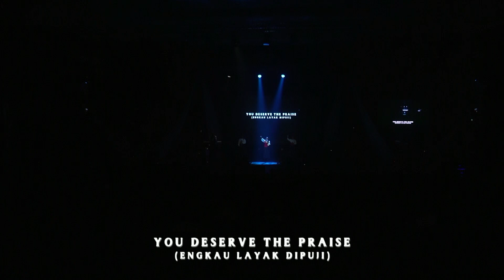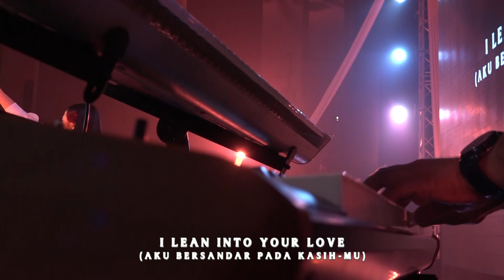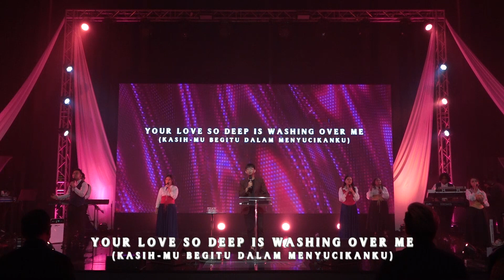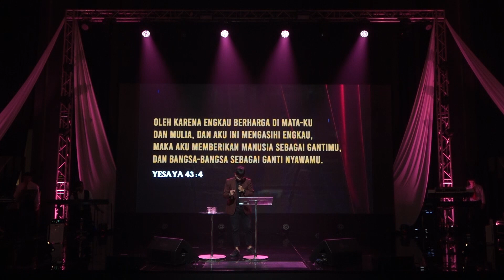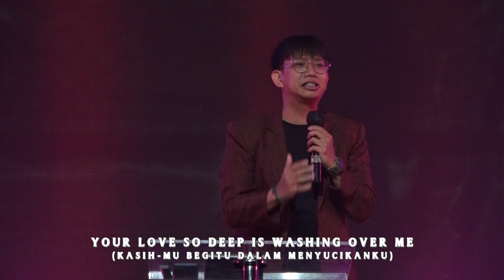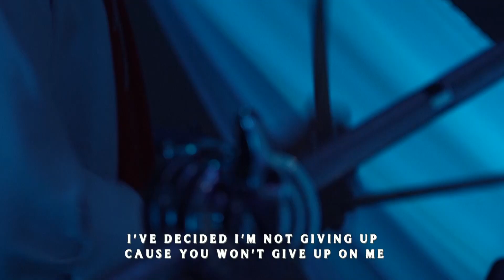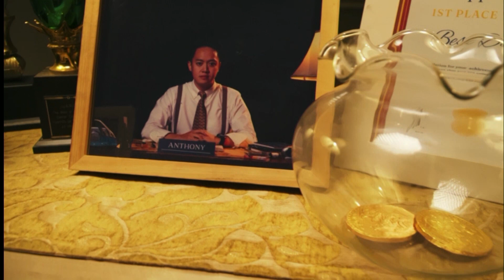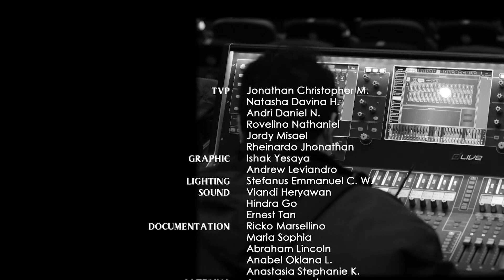"SIGHT" Passover Celebration 2023 | Ps. Abraham Rendy H.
WHO ARE YOU IN THE SIGHT OF JESUS? LET'S FIND OUT HERE!
IT'S PASSOVER CELEBRATION!

Since you were precious in My sight, You have been honored, And I have loved you;
Therefore I will give men for you, And people for your life.